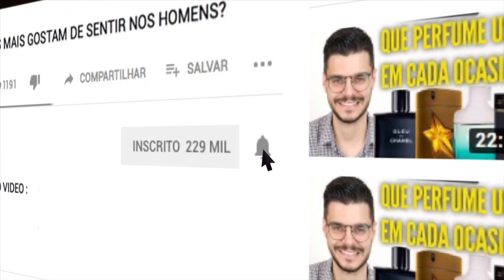PERFUME BOMBA ATÔMICA | PREÇO TOP | ONE MAN SHOW GOLD EDITION | JACQUES BOGART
ÉPOCA COSMÉTICOS

NUANCIELO PERFUMES

THERA PERFUMES